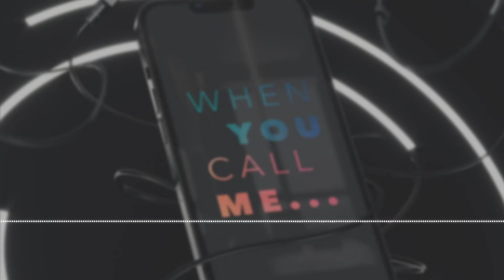Casper Low & Hands Up Freaks - When You Call Me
LYRICS:
Nobody´s calling when you´re listening
And no one´s appearing, when you´re looking inside
Reach your feeling, call the ocean, alive
There is somethin´ in your mind

I got to close my eyes I got to reach your mind
I need to feel alive, when you´re cold inside